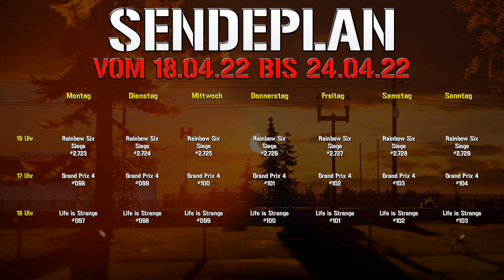Wort zum Sonntag KW16 2022: Zurzeit schaffe ich gerade so das Programm für die nächste Woche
Zurzeit schwinge ich mich mit den Videos von Woche zu Woche. Am Sonntag werden Videotitel und Thumbnails für die nächste Woche erstellt und Videos auf YouTube geplant, weil zurzeit nicht viel Zeit übrig bleibt.